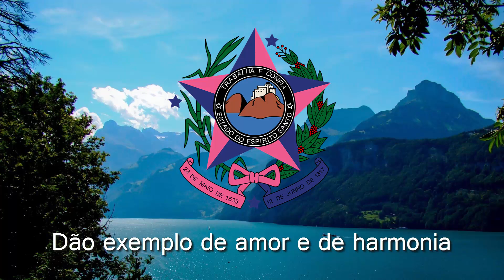Hino Estadual do Espírito Santo - "Hino Capixaba"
________________Português_______________­_
O Hino Estadual do Espírito Santo foi composto em 1894 e foi oficializado como Hino no mesmo ano, a composição é de Arthur Napoleão e a letra de Peçanha Póvoa.

________________English_______________­_
The State Anthem of Espírito Santo was composed in 1894 and was formalized as Anthem in the same year, the composition is Arthur Napoleon and the letter of Peçanha Varzim.

________________Español_______________­_
El Himno del Estado de Espírito Santo fue compuesta en 1894 y se formalizó como Himno en el mismo año, la composición es Arthur Napoleón y la letra de Peçanha Varzim.